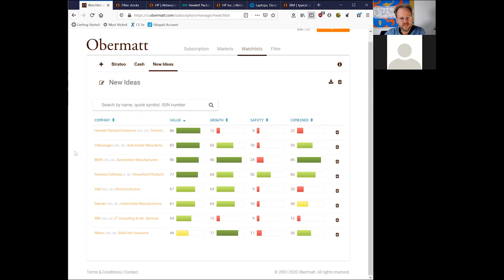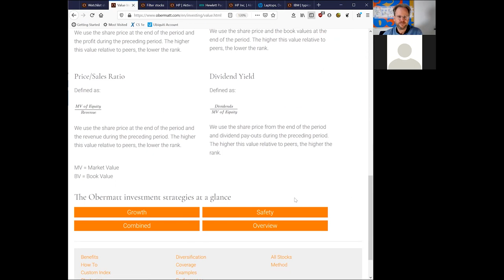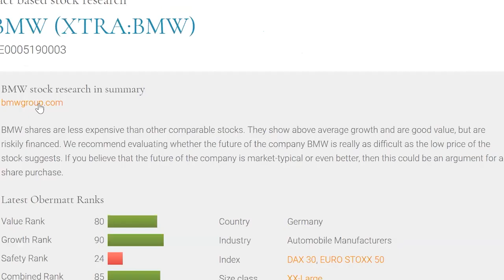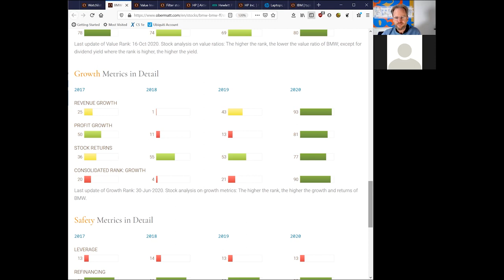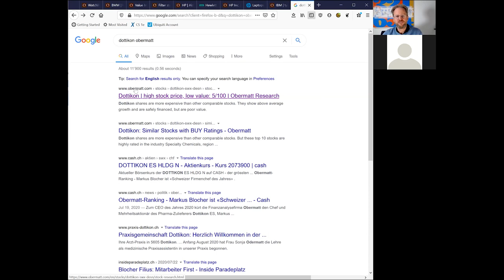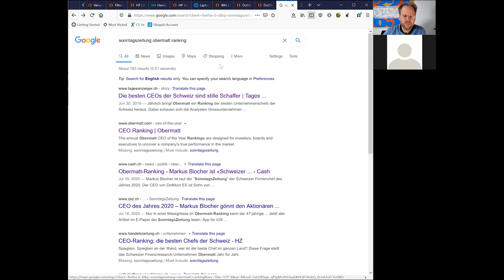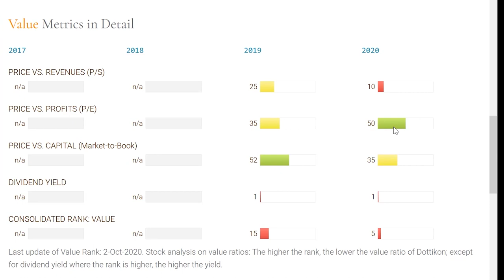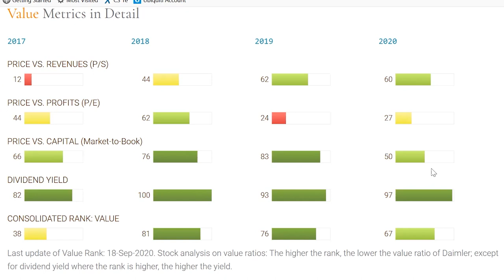Kaufe Daimler und stocke BMW auf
Dieses Bistro vom 23. Oktober 2020 war exklusiv unter Deutschweizern und daher in Schweizer Sprache. Wir diskutieren für und wider VZ, Zwei und Obermatt. VZ ist Finanzplaner, Analyst und Vermögensverwalter. Zwei ist ein Finanzplaner. Obermatt ist Analyst. Es sind also drei andere Angebote rund um das gleiche Thema Vermögensverwaltung und Altersvorsorge. Als es um das Thema Aktien ging, entschied sich der Obermatt Geschäftsführer zum Aufstocken der BMW Aktien und zum Kauf der Daimler Aktie, denn beide sind erstaunlich billig. Das aber nicht zuletzt auf Inspiration seines Sohnes Hermann 5, der diesen Sommer seine Lehre als Young Talent bei der Credit Suisse begann. Daimler und Zürich Versicherungen waren diese Woche seine ersten beiden Titel. Paps imitiert den Sohn.